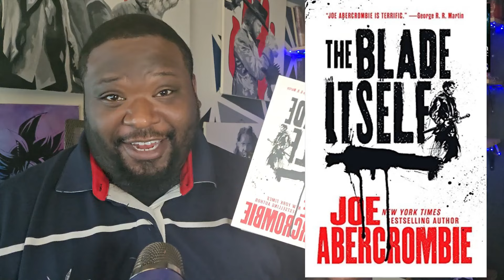Top 5 Favorite Fantasy Books